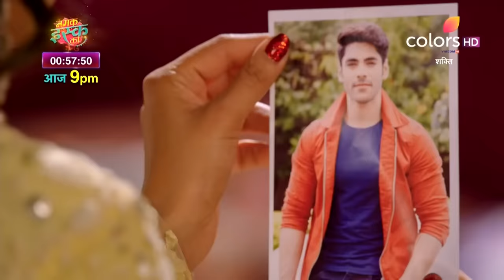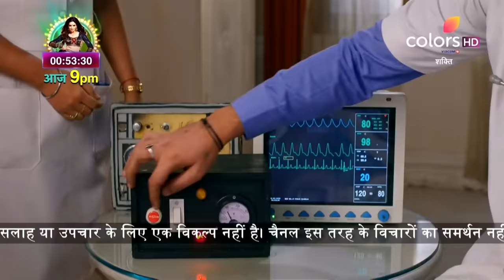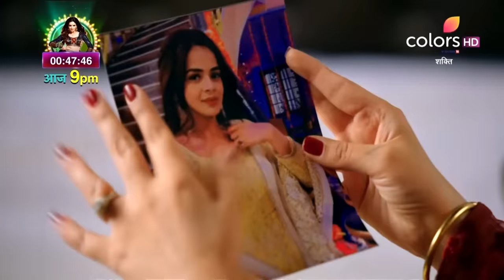Shakti | शक्ति | Episode 1171 | 09 February 2021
Virat remains stubborn at his decision of finding Heer despite his family trying to stop him. Resultingly, after six months of failed treatment, his family decides to increase the harshness of the treatment by giving him electric shocks! Will Virat give up on finding Heer after going through the painful treatment?